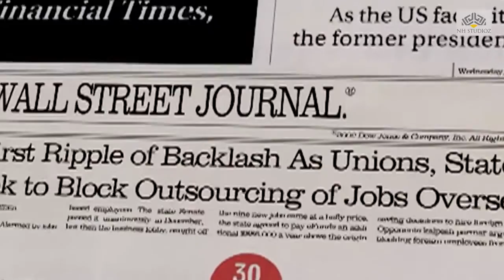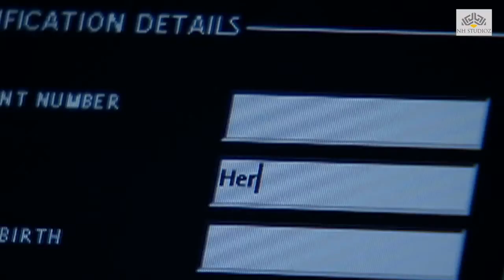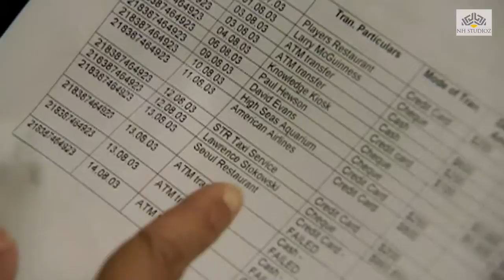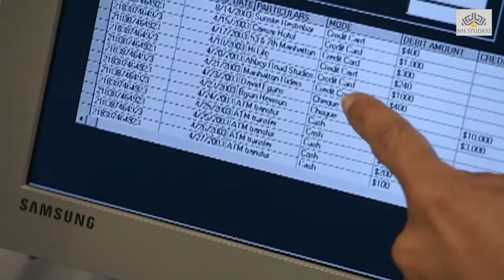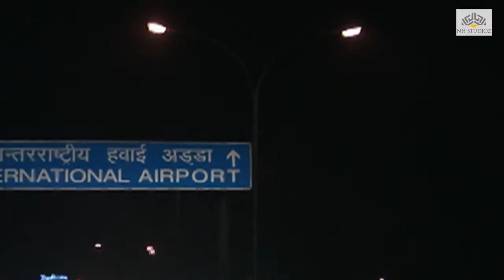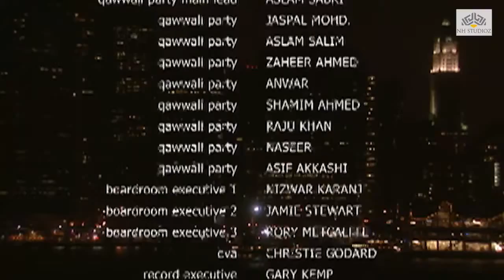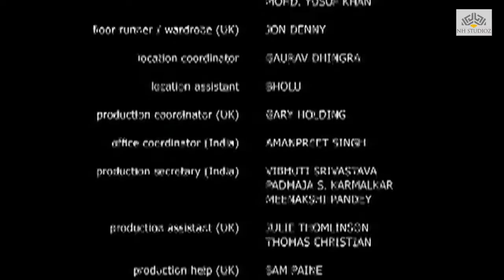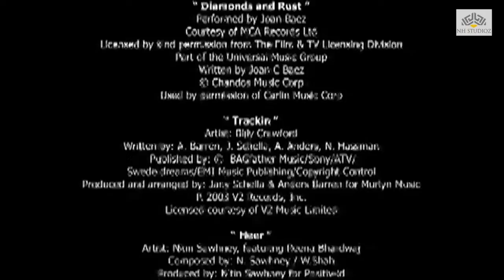American Daylight | Nick Moran, Koel Purie, Vijay Raaz | Bollywood Full Movie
American Daylight is a 2004 Indian film production in Hollywood. The film is directed by Roger Christian and produced by Kaleidoscope Entertainment. The film stars Nick Moran as Lawrence, an American music executive, who falls for Sujata (Koel Purie), a call center worker in India, then flies halfway around the planet to meet her. Nick's journey is complicated by his wife (Jennifer Siebel), Sujata's boss (Vijay Raaz) who sees Lawrence as a romantic rival, and the assassin hired by that boss to kill Lawrence.

After October 2004 screenings at the London Film Festival and Pusan International Film Festival, the film opened wide in India on December 17, 2004. The film was premiered in the Marché du Film section of the 2005 Cannes Film Festival.[1][2]

The film's crew included cinematographer Hinman Dhamija, editor Alan Strachan, composers Amaan Ali Khan and Ayaan Ali Khan, art director Yoyendra Tyagi, and costume designer Shaahid Amir.